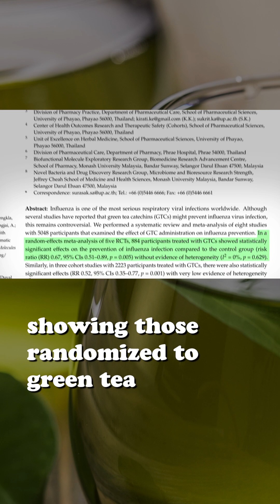In this live lecture, Dr. Greger offers a peek into his new book, How Not to Age.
Have a question about this video? and someone on the NutritionFacts.org team will try to answer it.

Want to get a list of links to all the scientific sources used in this video? You’ll also find a transcript and acknowledgements for the video, my blog and speaking tour schedule, and an easy way to search (by translated language even) through our videos spanning more than 2,000 health topics.